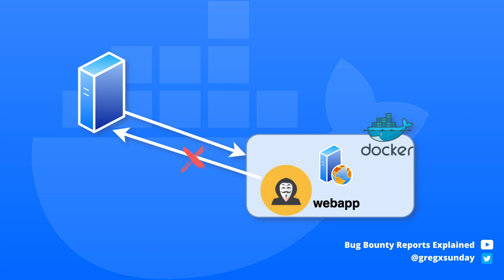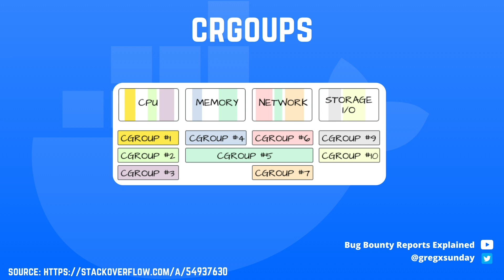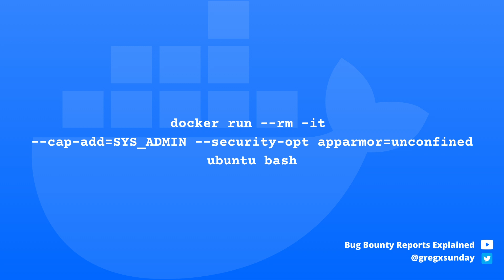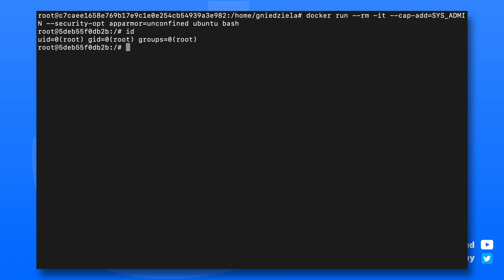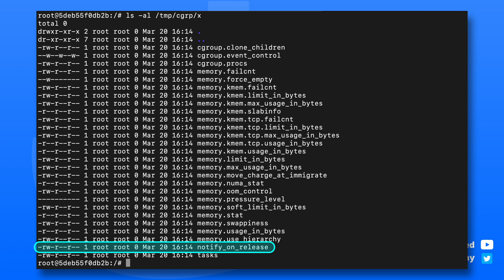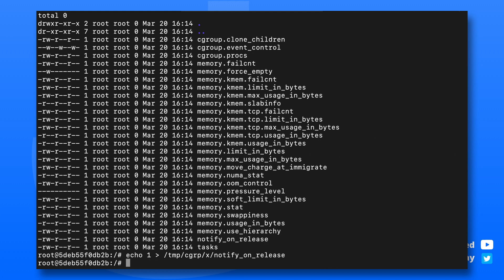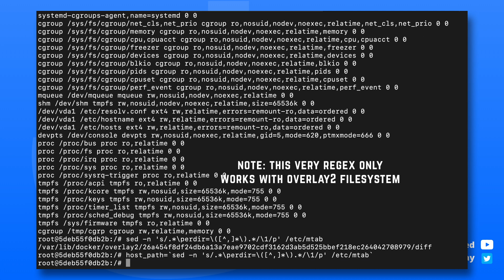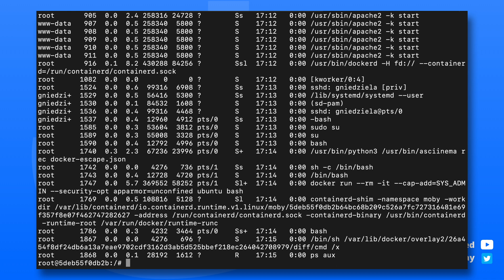How to escape docker container?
This video is a description of way to escape a privileged docker container. It's a technology that's getting more and more attention with the age of the cloud. And security of the cloud can't be overlooked.

Timestamps:
00:00 Intro
00:32 What is a docker container?
02:22 Linux cgroups
03:17 Linux capabilities and AppArmor
04:49 the exploit
08:04 How to not be vulnerable?